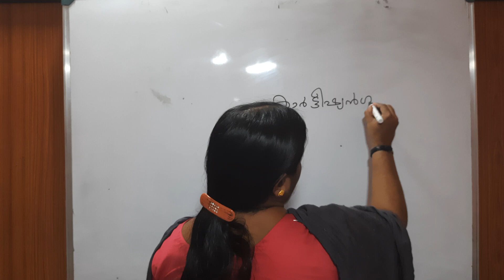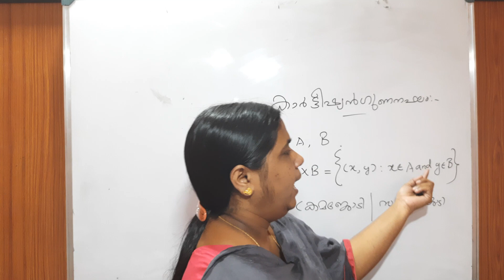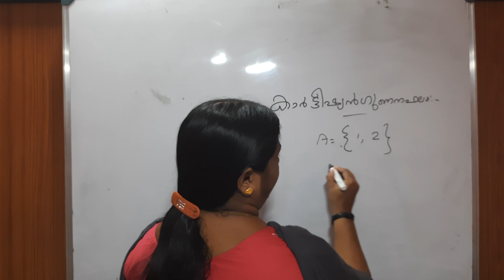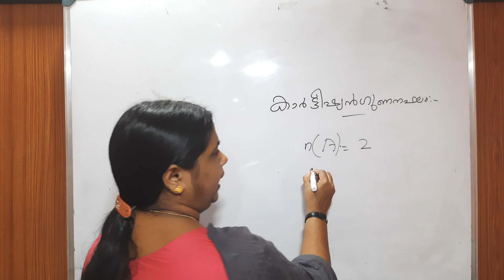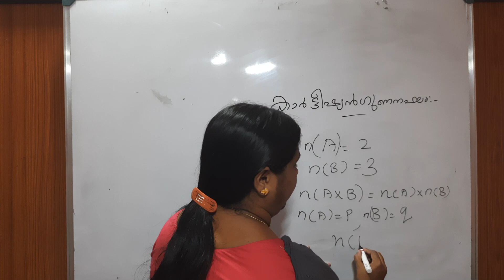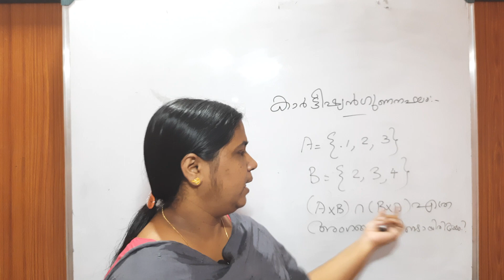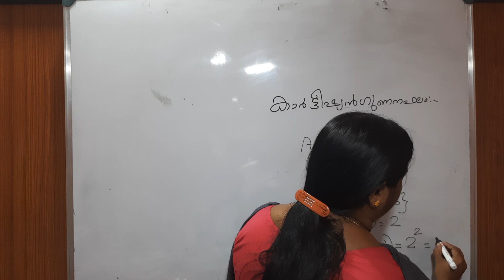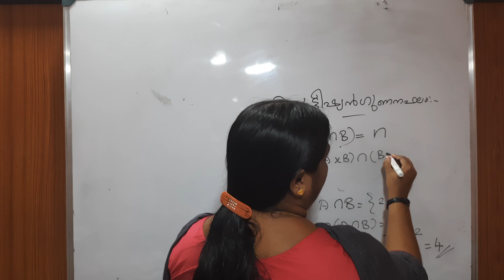Cartesian Product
HSA Mathematics online coaching